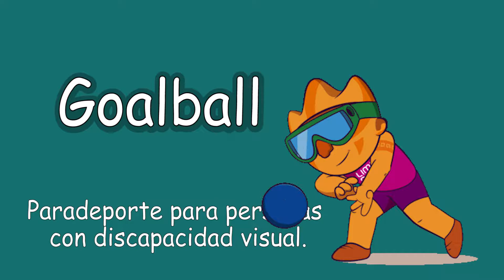Goalball , Paradeporte para Personas con Discapacidad Visual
El goalball es el único deporte creado específicamente para ciegos o para personas con deficiencia visual. Tanto como para varones y mujeres Está formado por dos equipos de tres jugadores cada uno que, en intentos alternados, buscarán convertir un gol en la portería rival que es defendida, en simultáneo, por los tres jugadores.
Cada partido tiene una duración de 24 minutos, dividido en dos tiempos de 12 minutos cada una. El descanso entre una parte y otra dura tres minutos.